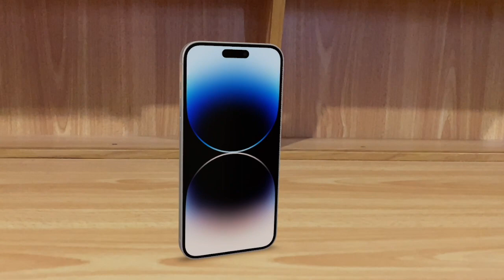I Brought the iPhone SE 4 secretly from the Apple Campus!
Non of the above content is financial advice!